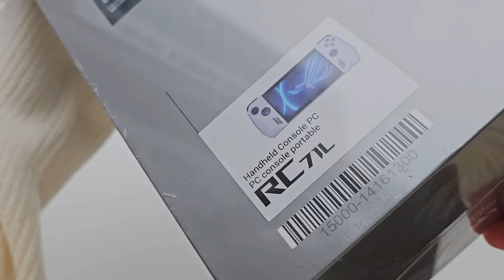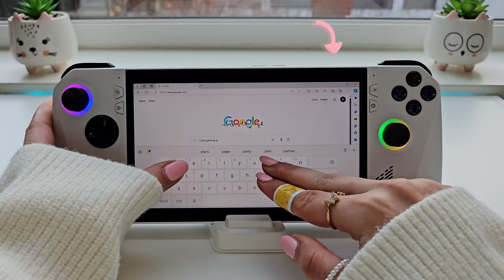Asus ROG Ally | Aesthetic Unboxing & Review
hi! In this video I'll be unboxing Asus ROG Ally & sharing my first impression. This handheld gaming console is definitely unique and cool but like anything out there, it has its limitations as well.

🔗 Links
ROG Ally